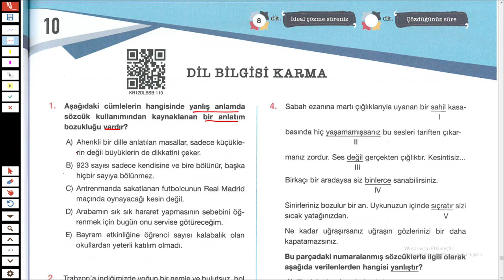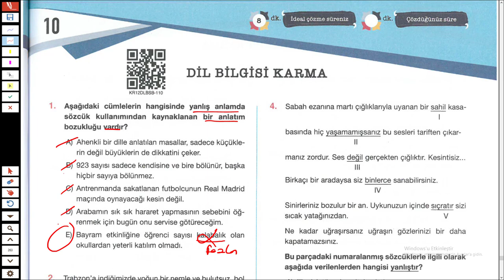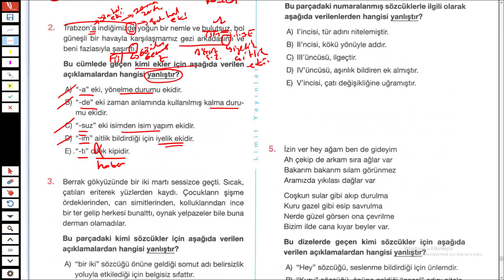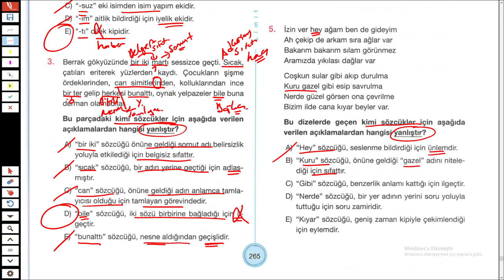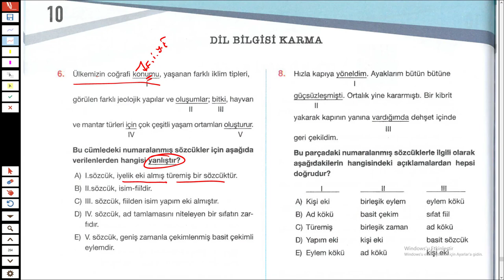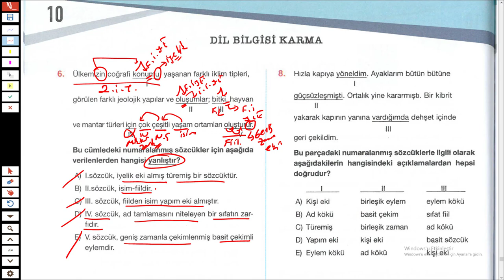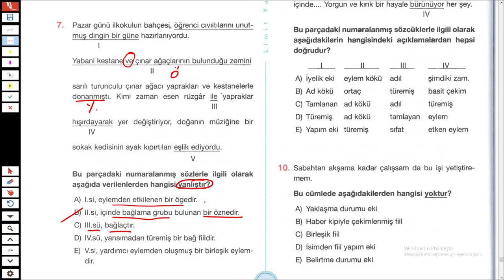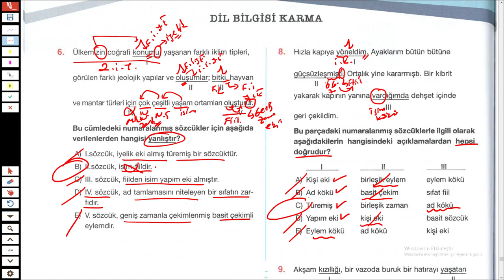LİMİT YAYINLARI - LİMİT KRONOMETRE DİL BİLGİSİ SB - DİL BİLGİSİ KARMA TEST 10